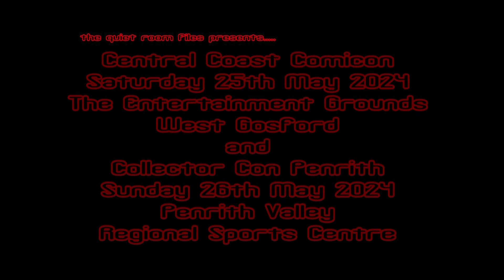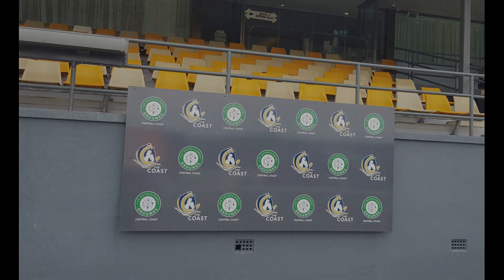C4 2024 and May Penrith Collector Con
Two Days in May 2024 - Central Coast Comicon and then Penrith Collector Con - days full of fun excitement and Pop Culture.